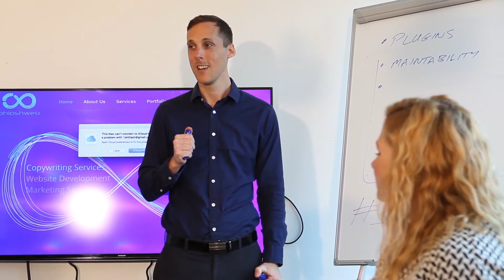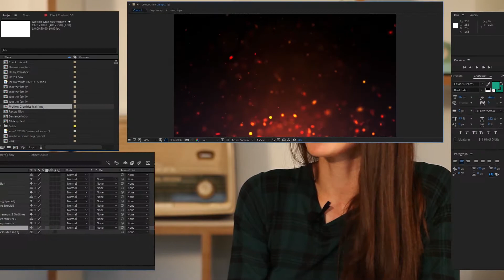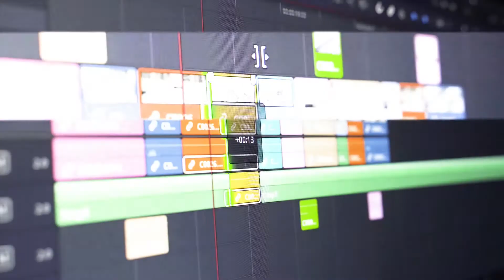Why is video marketing important?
Why is video marketing important? And how can Phlashweb help you?

Our mission is to help you deliver the right systems and communicate the right message, so the right people know you exist.

We'll help you realise more about your purpose to reach a wider audience.